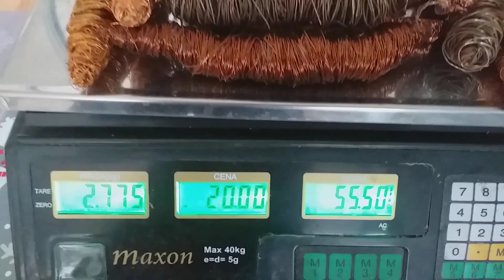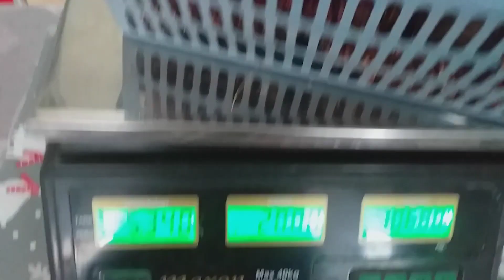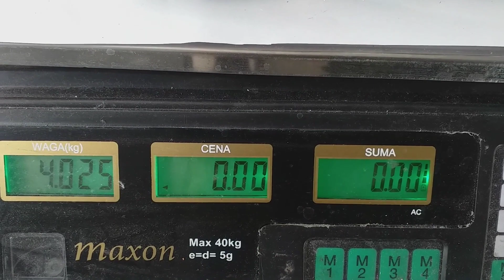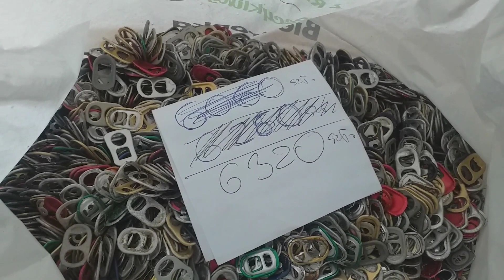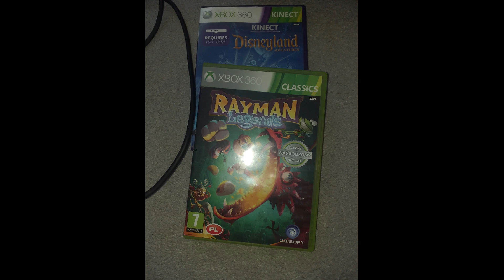Prywatna kopalnia miedzi - bo jak się nie ma miedzi to się w domu siedzi !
Miedź albo nie miedź ;)
Na zbyciu konsola Z BOX 360 Kinect